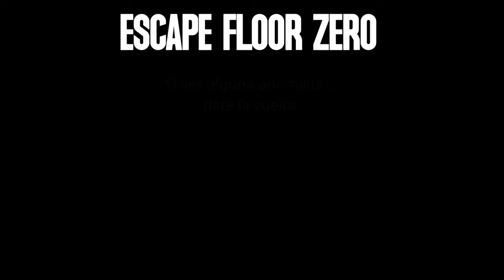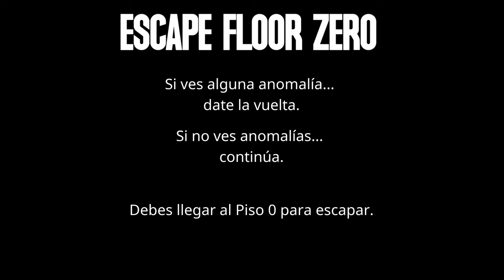Escape Floor Zero | Juego de Buche con sustos!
Sobre escapefloorzero desarrollado por el estudio indie Gamedev Dragon, es un juego sencillo cuya mecánica principal es detectar ANOMALIAS, a veces estas anomalías serán sencillas y otras serán más complicadas de detectar.

Me ha gustado mucho el planteamiento ya que es muy sencillo y fácil de realizar, perfecto para empezar un juego indie. Perfectamente ejecutado.

TV: 43" Hisense 4K (60fps)
WebCam: Logitec 922 (FullHD)
🎮Mando: Nacon - Revolution Pro Controller 2